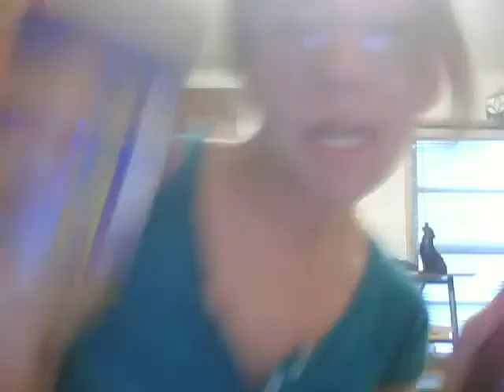Llama Killers!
Yeah, so. yeah.